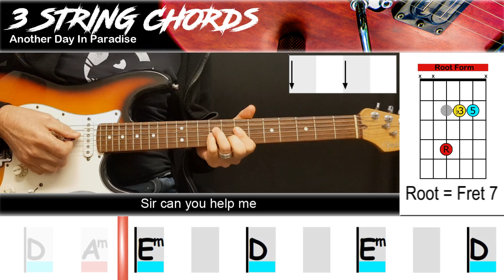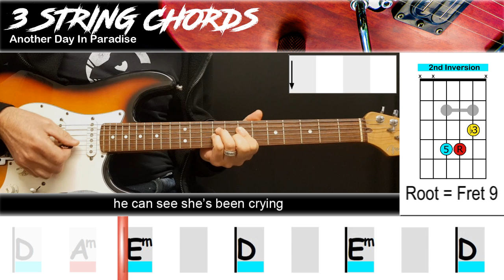Another Day In Paradise - Phil Collins | EASY GUITAR | 3 String Chords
These resources are NOT intended to teach you how to play the actual guitar parts of songs! The songs are simply tools to help practice the concept of 3 Note Chord Inversions. The more chord progressions you try the better you will get at unlocking the chord potential of the ENTIRE fretboard! For a detailed video on this concept check out

The track used in this video is an arrangement of the original and not the original recording itself.
Artist: Phil Collins
Original Songwriter/s: Phil Collins
Release Date: 1989

Try out YOUR approach to ANOTHER DAY IN PARADISE by heading and jam the full version with a visual Backing Track Band!